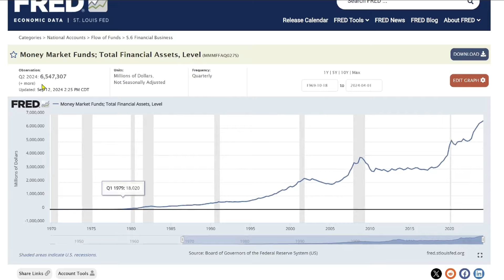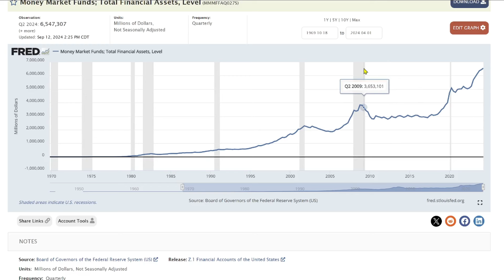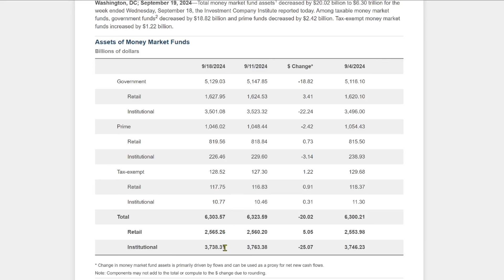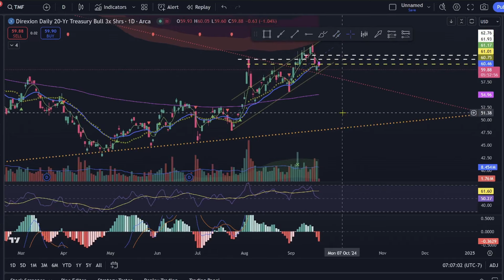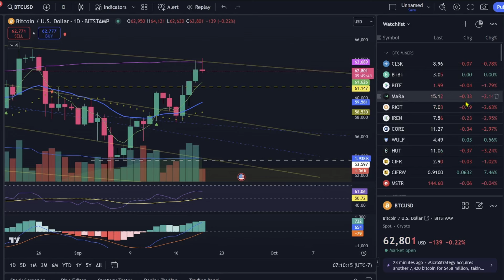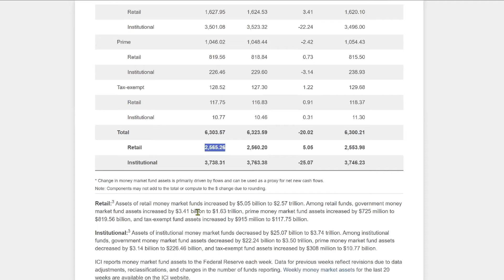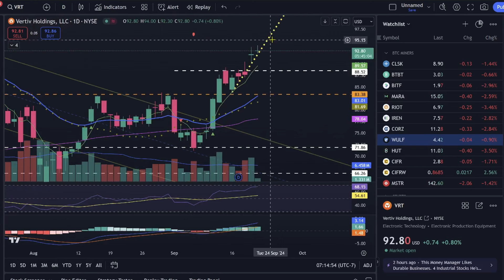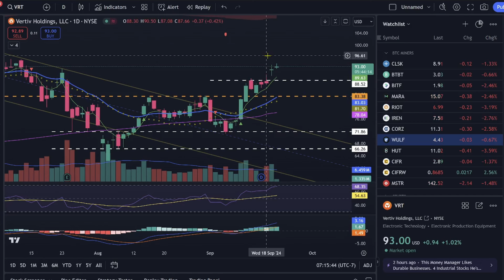MONEY MARKET FLIPPED: Money On The Move🤑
Check out the Trade Cave Store on Etsy and get the latest TC gear!

Money Market Funds are dropping cues on the market while it digests the FED's decision. Let's look into TMF, BTC, WULF. We are also making some changes to the Income Machine series.

0:00 Intro
0:18 Money Markets
4:00 TMF
7:00 BTC
9:31 WULF
11:59 What I'm Watching for OctoBEAR
12:50 Income Machine Changes / VRT